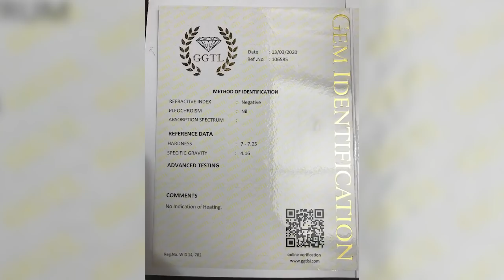Камни недели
Сегодня у нас двадцать драгоценных камней, лучших на этой неделе из добытых. И специально в разных ценовых категориях. Можно купить драгоценные камни и до 1600$ для памятного подарка или найти инвестиционный драгоценный камень от 5000$.

 1. Гранат 15.5 кт. 12000$
2. Шпинель 3+ кт.  2300$
3. Гранат 3+ кт.  1600$
4. Шпинель 5+ кт.  3600$
5. Парная шпинель 3+ и 4+ кт. 4200$
6. Рубин 4+ кт. Не гретый. 2750$
7. Шпинель. Место находки Могок.  2+ кт. 2800$
8. Шпинель 5+ кт. 3700$
9. Гранат  7+ кт.  2400$
10. Гранат 9.9 кт. 2550$
11. Турмалин 8.3 кт. 7550$
12. Шпинель 2.5 кт. 1400$
13. Парная шпинель по 3+ карата каждая.  3400$
14. Гранат 3.6 кт.  1600$
15. Турмалин 30 кт. 10200$
16. Гранат 9 кт. 3850$
17. Шпинель 6+ кт.  5600$
18. Турмалин 12.4 кт. 3200$
19. Сапфир. 6.8 кт. 5300$
20. Сапфир чёрный  звездчатый. 300$ за карат. В наличии 3 шт.
21. Сапфир белый звездчатый пара. Общий вес 7.3 кт. 4200$ за пару.